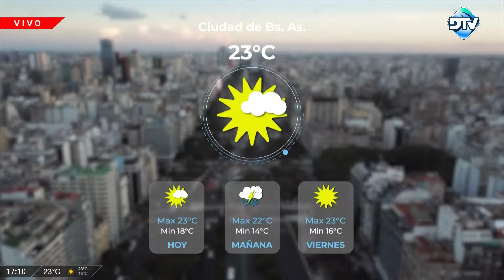DTV Pasos Perdidos con Fernando Fraquelli y Amanda Alma - Programa 18/09/2024